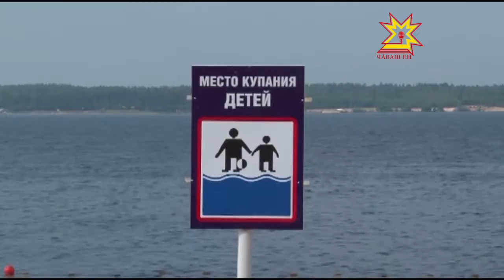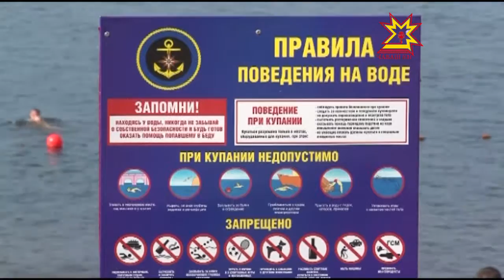Шывăн турачĕ çук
Çанталăк шăрăх тăнăран ватти те, вĕтти те шыва кĕме васкать. Çан-çурăма, чуна килентернисĕр пуçне юханшывсемпе кÿлĕсенче хăрушлăх та пур. Уйрăмах пĕлнĕ-пĕлмен вырăнсене шыва чăмсан инкек-синкек сиксе тухма пултарать.